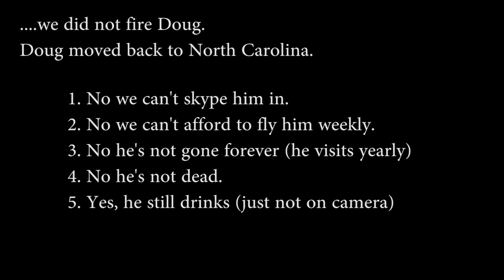Top 10 Reasons Doug Was "Fired" From CMC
By far the question we receive the most, "where did Doug go?" followed by "when is Doug coming back?" After explaining this to Doug he took down some notes, came up with a "David Letterman" style Top 10 List.

He then handed it to Derrick to read, without having proofed or seen it ahead of time. So, there you go... you now have all the answers, or 10 great excuses.

Drink Responsibly.